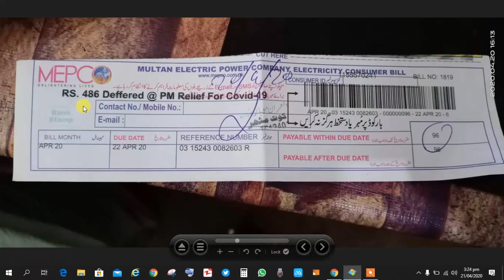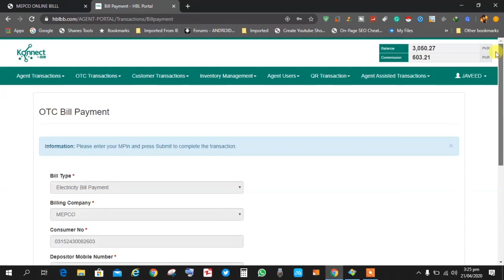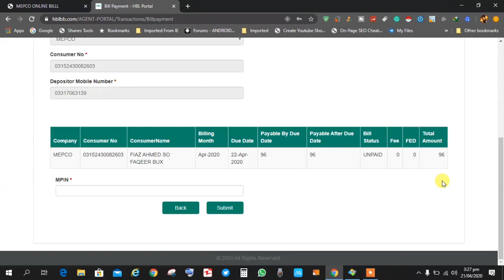Electricity Bill Maaf Kr Diye Gaye Ap Ka Maaf Howa K Nahi?